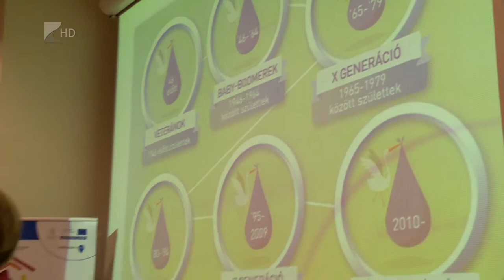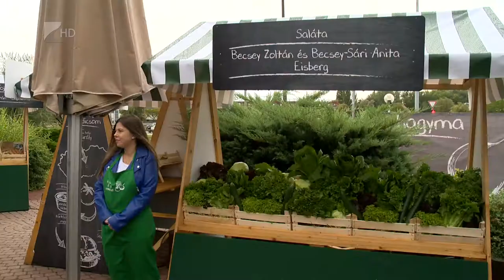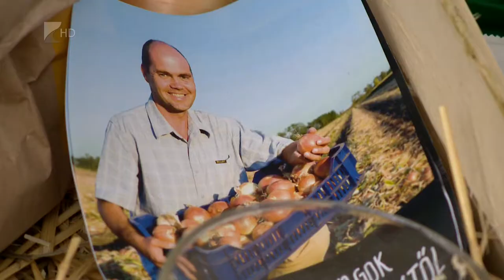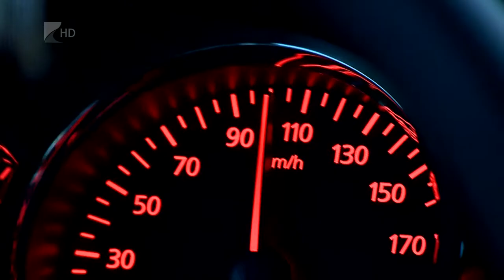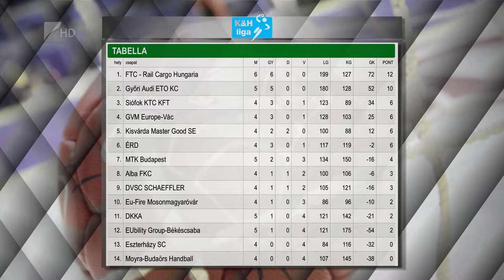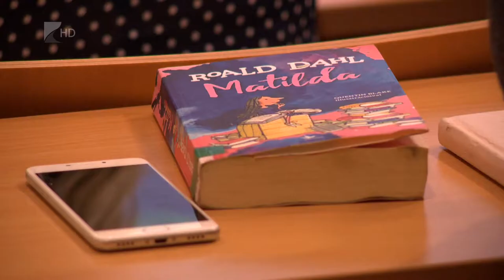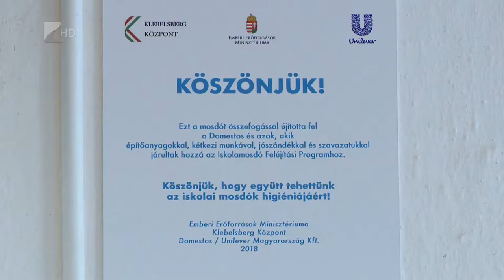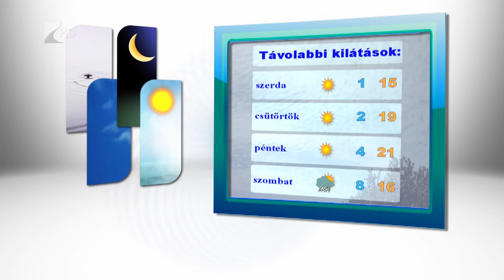Híradó 2018.09.24. - Kölcsey Tv